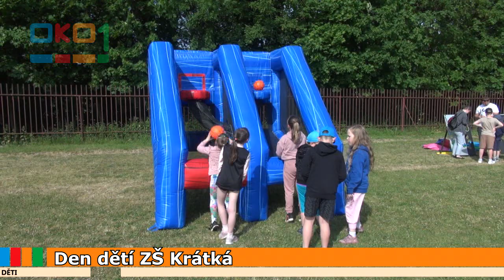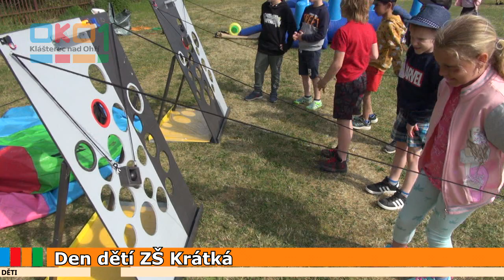20230605 Den dětí (ZŠ Krátká)